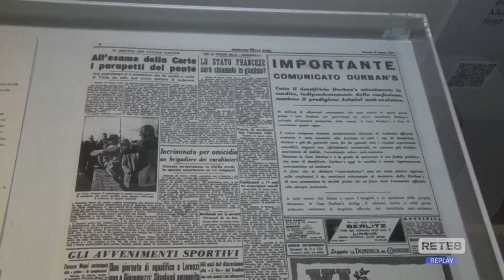Abruzzo - I musei aperti a Ferragosto